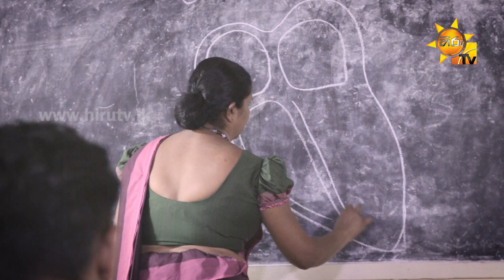Hasarallak Vi - Mahesh Thanthirwattage ft Mangala Kalyani Gamage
Song Title - Hasarallak Vi
Artist - Mahesh Thanthirwattage ft Mangala Kalyani Gamage
Lyrics - Lasantha De Silva
Video - Lasantha De Silva @ Maya Roopa